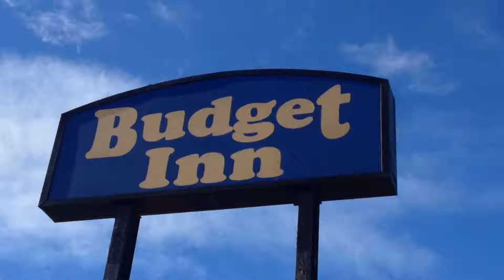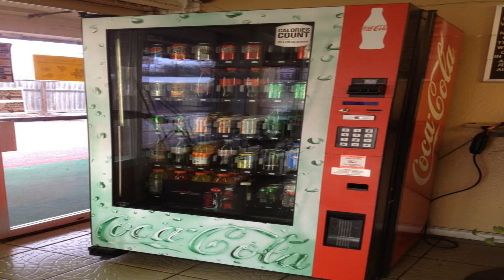Budget Inn Motel Review - Austin , United States of America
Budget Inn Motel

Free WiFi and an outdoor pool are featured at Budget Inn Motel. This motel is located 5.9 mi from the University of Texas at Austin.
A TV, desk, a seating area and complimentary toiletries are provided in each air-conditioned room.
At Budget Inn Motel you will find a 24-hour front desk. Other facilities offered at the property include a vending machine. The property offers free parking.
Austin-Bergstrom International Airport is 9.9 mi from Budget Inn Motel. The Texas Capitol is 10 minutes' drive away.